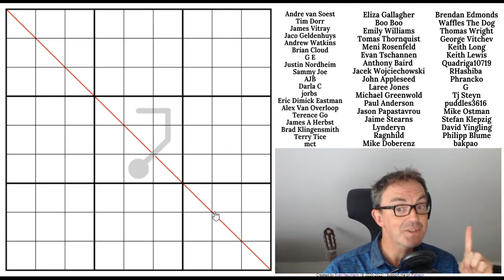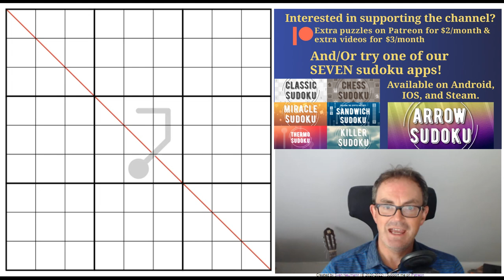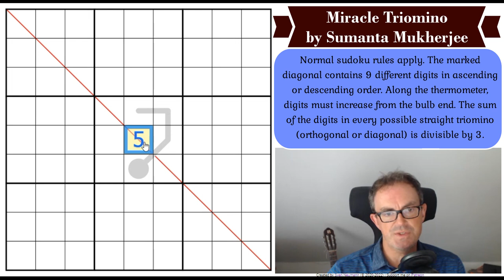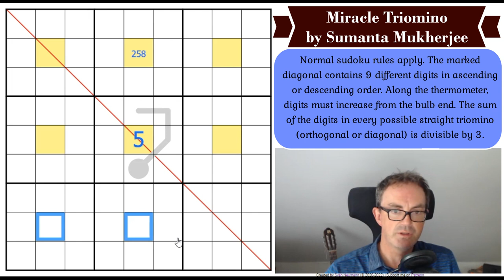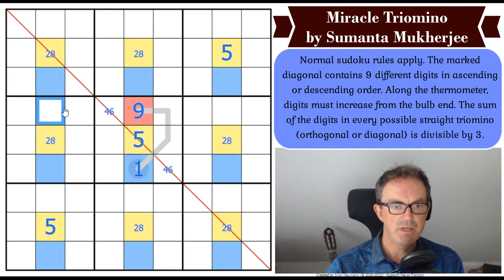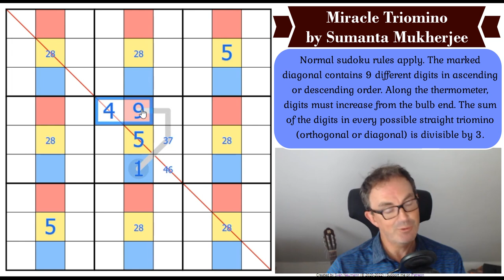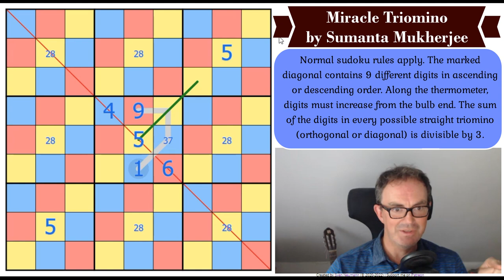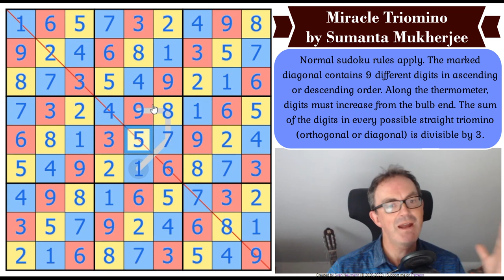Can Your Brain See This Simple Trick?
*** STOP PRESS: BUY OUR BOOK WITH A SPECIAL DISCOUNT + NEW FREE APP ***
To celebrate achieving 500k subscribers, we're trying to say thank you in a couple of ways.  We're able to offer our Cracking The Cryptic Greatest Hits book at a discount for a limited period.

We'll also just released a free app full of handmade puzzles to celebrate reaching 500,000 subscribers on YouTube.  Simply download the (free) Cracking The Cryptic app on Android, Steam or App Store and then select the 500k pack.

*** TODAY'S PUZZLE ***

Yet another extraordinary sudoku today, this time from the devious brain of Sumanta Mukherjee.  At first glance, this puzzle seems utterly impossible and yet there is a simple trick that cracks it.

Rules:
Normal sudoku rules apply. The marked diagonal contains 9 different digits in ascending or descending order. Along the thermometer, digits must increase from the bulb end. The sum of the digits in every possible straight triomino (orthogonal or diagonal) is divisible by 3.

Yesterday saw the release of September's Monthly Reward at 4pm UK time.  It's a sequence of Linked Sudokus and we've already had several hundred correct solutions!

Box 102
56 Gloucester Road
London
SW7 4UB

▶Logo Design◀
Melvyn Mainini